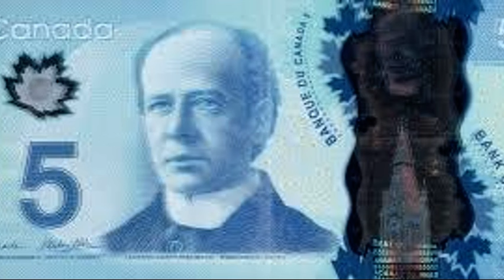The Manitoba Schools Question